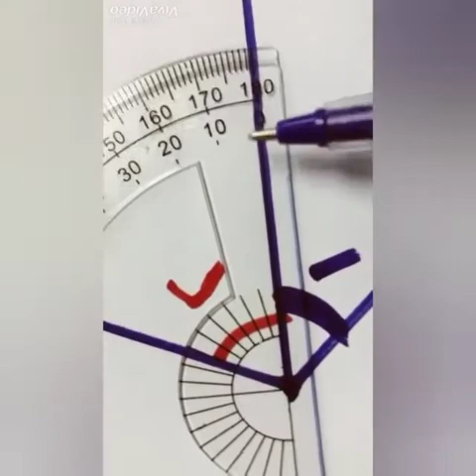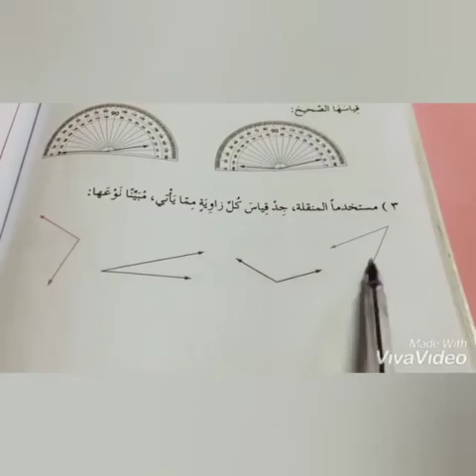الصف_الخامس المادة :الرياضيات درس قياس الزاوية من ص ١١٣ إلى ص ١١٨ الجزء الرابع